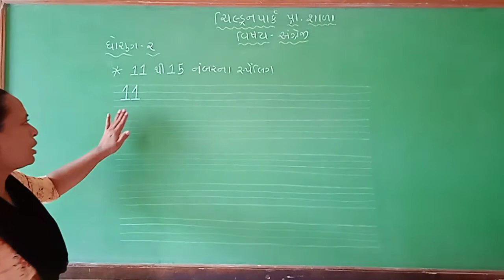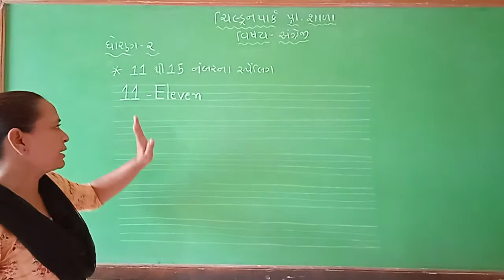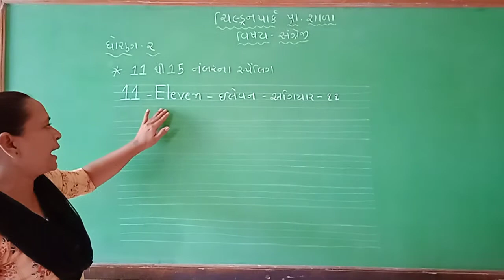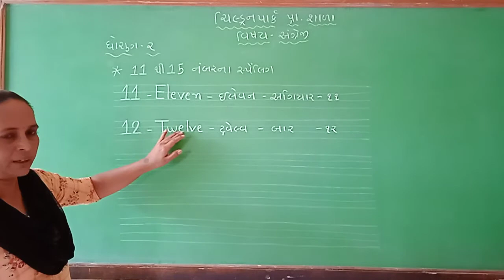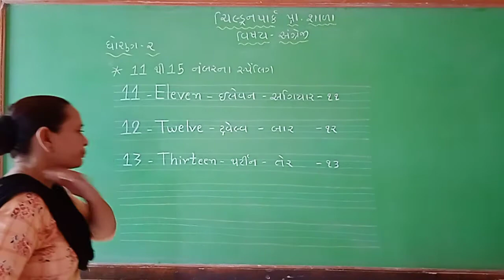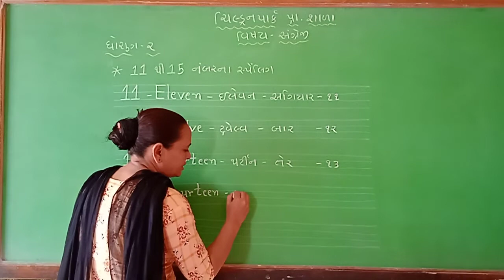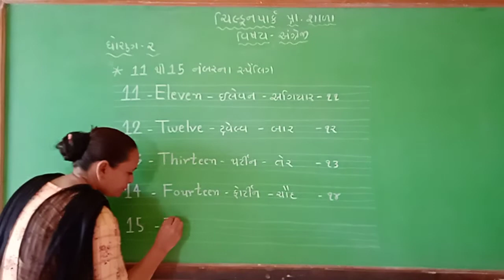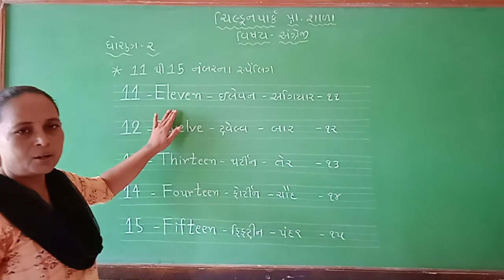Std-2 English 11to15 Number spelling